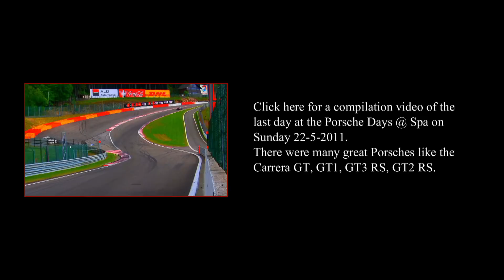Porsche GT3 RS MkII EXTREMELY close and fast flyby!! - 1080p HD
This Porsche GT3 MkII scared the sh*t out of me when I was recording at the track of Spa Francorchamps during the Porsche Days 2011.
I was recording some flybys on the straight next to the pit lane when this GT3 did a flyby less than a meter away from my camera! He drove so close to the wall that he actually drove underneath my camera!

I hope you like the video and please click on the annotation at the end of the video to watch a compilation of the Porsche Days 2011 :)

ATTENTION!
I have a second channel with some really professional and extreme videos of extreme cars.

Recently uploaded: Porsche Days @ Spa Francorchamps!!

Thanks for your help/support!

Like some other YouTube users I made a personal Facebook page.

Please add me as a friend on Facebook and you will always be up to date!

- Jorrik